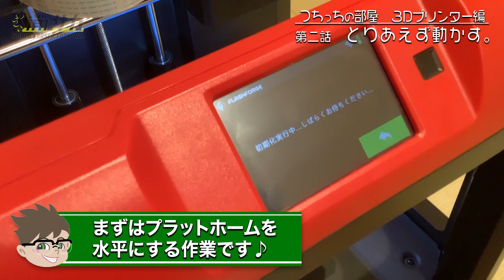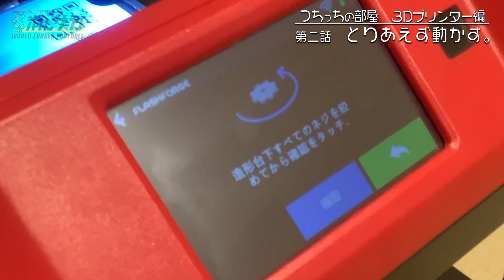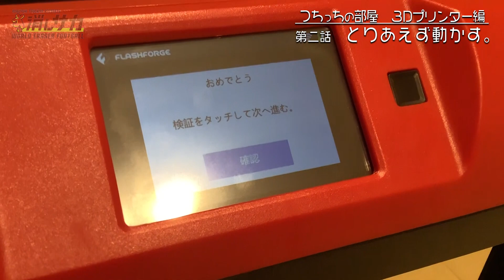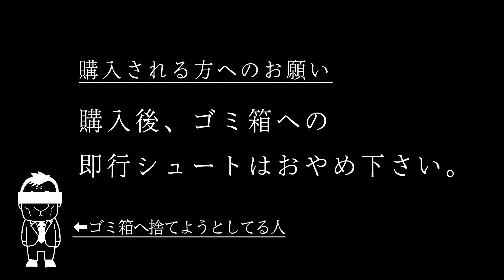消しサカニュース 第3回 2021年9月29日号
最新の試合情報やチームの近況・選手紹介、さらに消しゴムサッカーに関する様々な話題をお届けする「消しサカニュース」。今回は2021年10月2日に開催された「ビーネ🐝 ❎ モルフォス🦋戦」の 模様をお届けします！

●待望の消しサカリーグ第8期開幕！　9月25日 ビーネ🐝 ❎ モルフォス🦋戦 ダイジェスト
●土屋会長が徹底解説！ドイツ🇩🇪ビーネ🐝最新選手情報🎲
●シリーズ特集・つちっちの部屋　土屋会長、3Dプリンターを買う
　第二話 とりあえず動かす。
●次回リーグ戦予告　10月2日土曜日午後12時45分〜　🇮🇹カクト🌵❎ 🇬🇧ホークス🦅
※次回のリーグ戦より試合開始時間が15分早くなり午後12時45分〜となります。

■声の出演
実況・その他諸々 土屋伸之（ナイツ）
　nobuくん（ナビゲーター）……  矢野由花

■企画・撮影／世界消しサカ協会　会長・土屋伸之（ナイツ）

■制作（編集・デザイン・音楽）／Studio Center Place

■世界消しサカ協会公認
 『消しサカ公式ゴールセット』大好評発売中🎲
   ハサミもノリもいらない！組み立ても簡単⭐️
【セット内容】組み立てゴールキット＝２セット／試合用公式ボールペン＝２本／試合用公式サイコロ＝２個／公式ルールブック＝１冊
さらに通販限定の購入特典付き😏

まで。

Fútbol con borrador

eSports
=eraser Sports
eraser football
table football
futbol de mesa
futebol de mesa

League match restart
Reinicio del partido de liga
Reinício do jogo da liga
Neustart des Ligaspiels

This video is taken, edited, translated and posted on the iPhone
Soccer × golf × shogi = eraser football

Keshigomu soccer
keshisaka

eraser-sports
=e-Sports